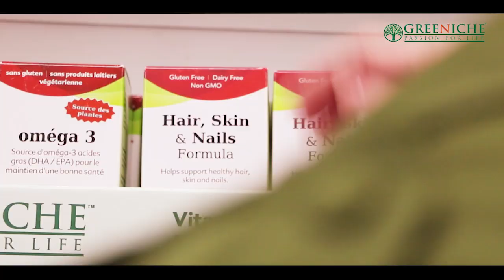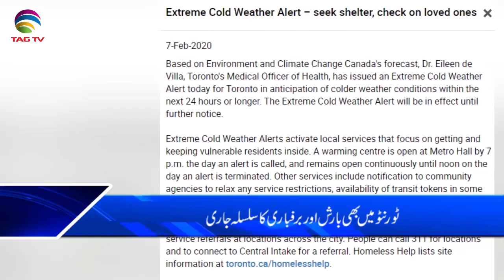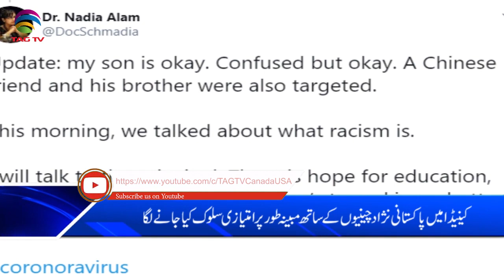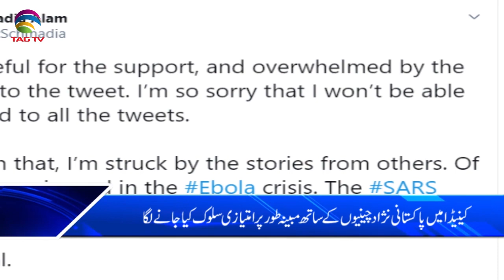Canada & International News Bulletin Hindi/Urdu - 7 February, 2020